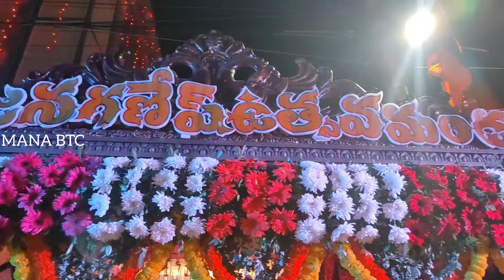BTC:సర్వజన గణేష్ ఉత్సవ మండలిలో భక్తుల సందడి.